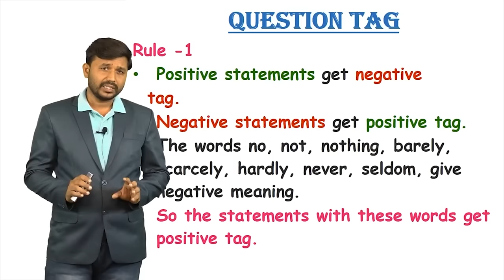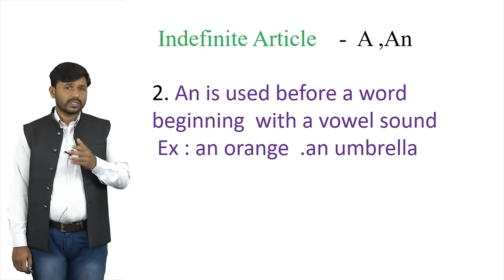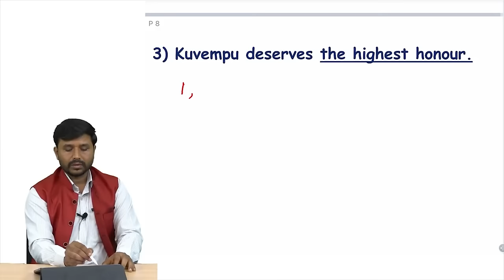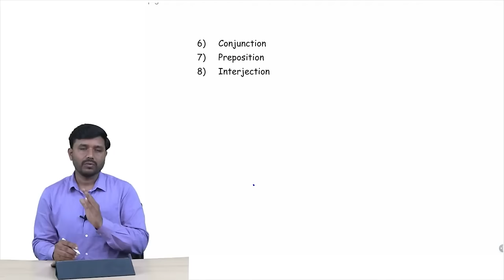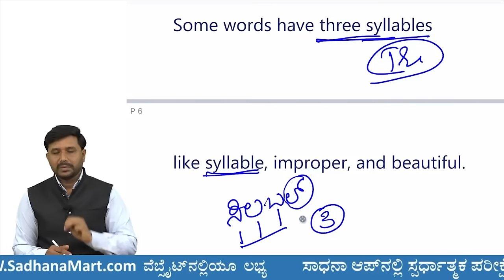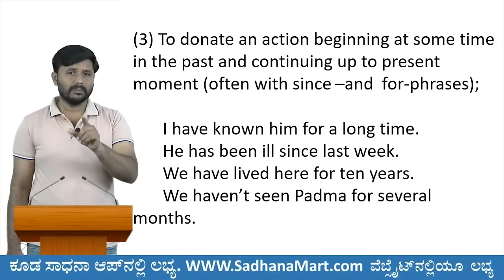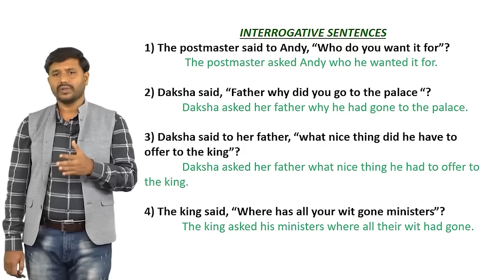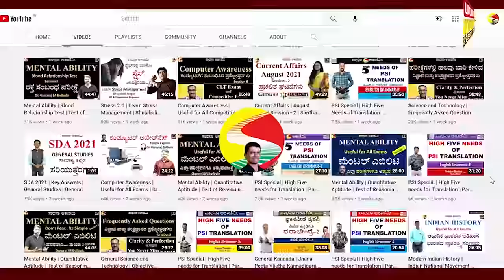Complete English Grammar | School College Students | Competitive Exams |Herdal Thimmareddy | Sadhana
Topics
00:00 - Intro
00:59 - Question Tag (Session-1)
48:13 - Voices (Session-2)
01:39:39 - Articles (Session-3)
02:33:12 - Language Functions (Session-4)
03:02:41 - Framing Questions (Session-5)
03:55:20 - Reference (Session-6)
04:24:44 - Parts of Speech (Session-7)
05:23:57 - Verb (Session-8)
05:56:30 - The Sentence (Session-9)
06:32:34 - Syllabification (Session-10)
07:03:29 - Prefix & Word forms (Session-11)
07:40:39 - Collocation (Session-12)
08:08:37 - Time & Tenses (Session-13)
08:45:51 - Phrasal Verbs (Session-14)
09:25:13 - Reported Speech (Session-15)
10:20:50 - Finite & Non-Finite (Session-16)
11:04:48 - Preposition (Session-17)

ಸಾಧನಾದ ಎಲ್ಲಾ ವಿಡಿಯೋಗಳ ವಿಷಯವಾರು ಲಿಂಕ್-ಗಳು:
1. History of India: ಭಾರತದ ಇತಿಹಾಸ

2. Geography: ಭೂಗೋಳಶಾಸ್ತ್ರ

5. General Science & Technology: ಸಾಮಾನ್ಯ ವಿಜ್ಞಾನ ಮತ್ತು ತಂತ್ರಜ್ಞಾನ

9. English: ಇಂಗ್ಲೀಷ್

10. Kannada:  ಕನ್ನಡ